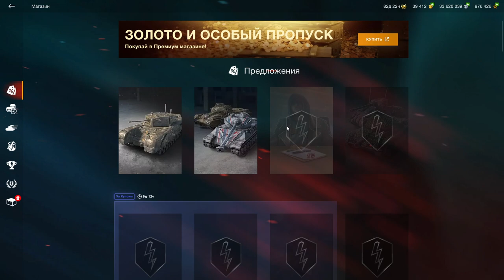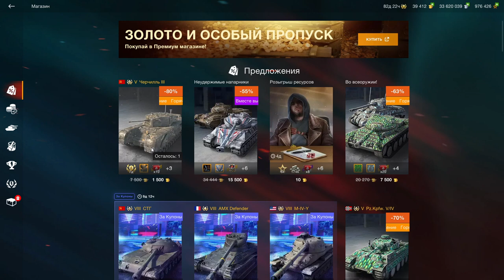Черчилль III за 1500 золота. Стоит покупать набор? Что может Черчель 3 в wot Blitz 2023 | WOT-GSN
ПОДДЕРЖИ АВТОРА!